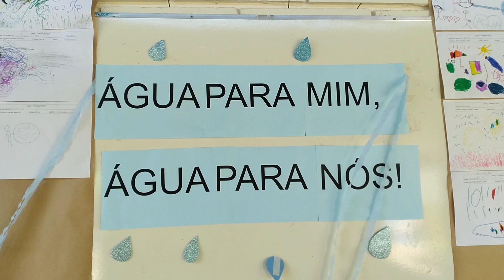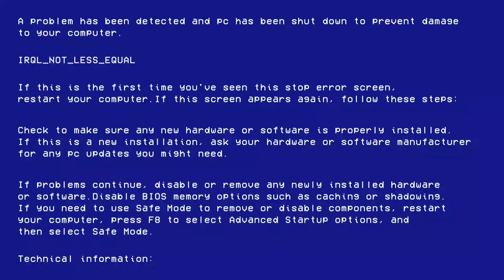Exposição de brinquedos na escola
Exposição de brinquedos feito pelas crianças com sucata, brincadeiras com bambolê e pula corda no colégio do Antony.